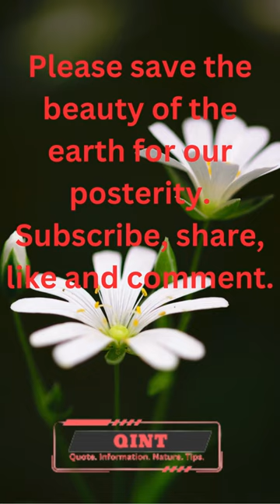Woodpeckers: Guardians of Ecosystems and Cultural Enrichment in Human Life.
Discover the Significance of Woodpeckers in Human Life - From Pest Control to Ecosystem Balance, these Remarkable Birds Play a Vital Role in Sustaining Nature's Harmony and Cultural Inspiration!